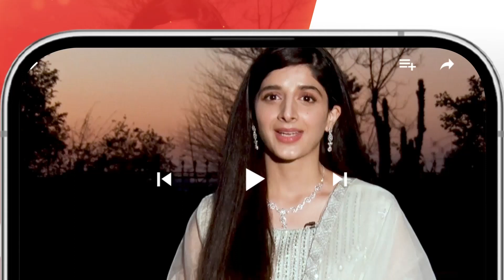Honeymoon Ki Tayari Karen...?? mawrahussain neem arslannaseer - Neem - HUM TV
CAST:

Mawra Hussain
Syed Jibran
Arslan Naseer
Ameer Gillani
Maryam Nafees
Shamyl Khan
YBQ
Manzar Sehbai
Hani Taha
Adeel Khan
Ismat Zaidi
Alamdar Khan
Areeba Tirmizi
Hassan Shah
Rahil Siddiqui
Tahira Shahid